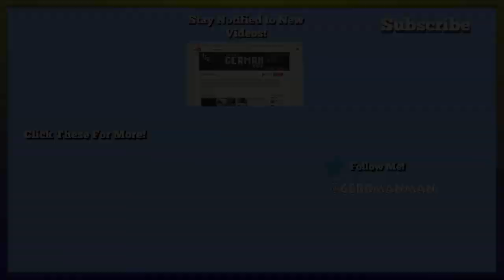Atlas | Expanding the Server, Moving & Epic New Boat Docks #21 (Atlas Sailvation Gameplay)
Atlas | Expanding the Server, Moving & Epic New Boat Docks #21 (Atlas Sailvation Gameplay) - Join Myself and Friends as we tackle the Epic Sprawling world of Atlas on the Sailvation Server!

Songs- Mendum - Manic Bloom, ES_Struggle In The Jungle 8 - Magnus Ringblom